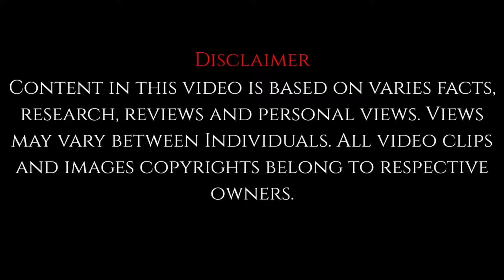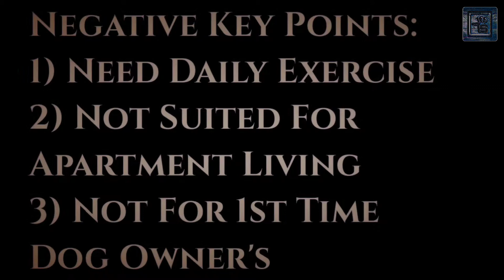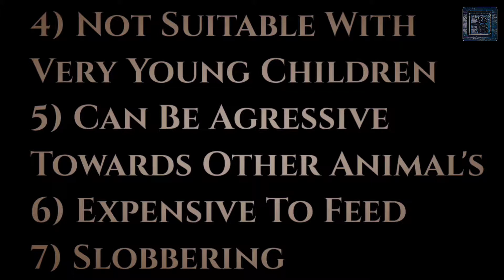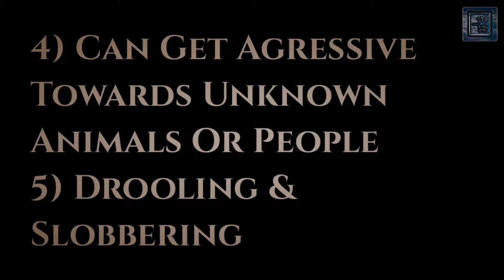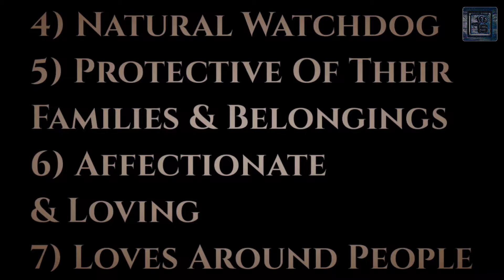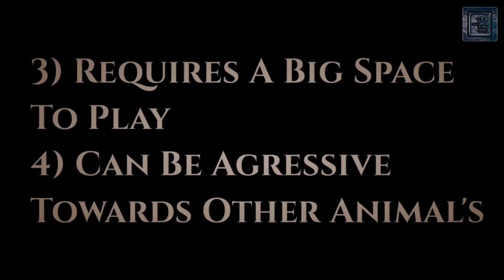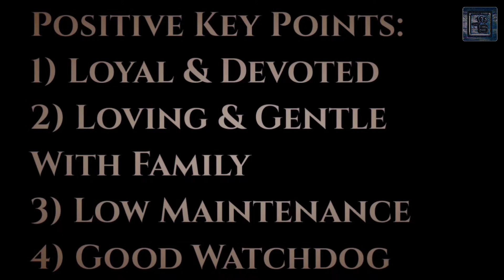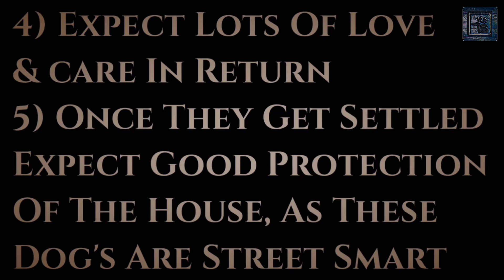Top 7 Guard Dogs in the World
website (the "Service") is for general information purposes only. Top7s assumes no responsibility for errors or omissions in the contents on the Service.
In no event shall Top7s be liable for any special, direct, indirect, consequential, or incidental damages or any damages whatsoever, whether in an action of contract, negligence or other tort, arising out of or in connection with the use of the Service or the contents of the Service. Top7s reserves the right to make additions, deletions, or modification to the contents on the Service at any time without prior notice.

Content in this video is based on varies facts, research, reviews and personal views. Views may vary between Individuals.